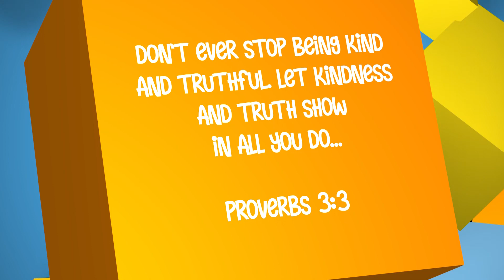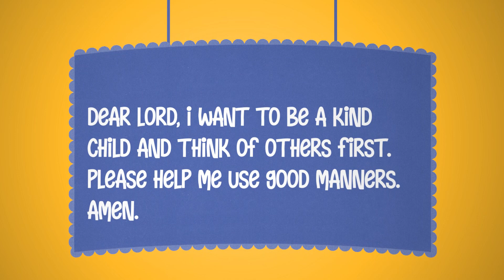CCGS Kids // Devo Time with Lucy S2EP17 "Kindness"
Lessons taken from:
"Read and Share Devotional"
By Gwen Ellis
Illustrated by Steve Smallman and Jeffrey Ebbeler

The following sound effects were acquired from freesound.org:
66951__benboncan__boxing-bell.wav
648462__andreas__wrong-answer.mp3

Photos from Envato:
Checkmark%20Green.J01.2k.png
X%20Mark%20Red.J01.2k.png